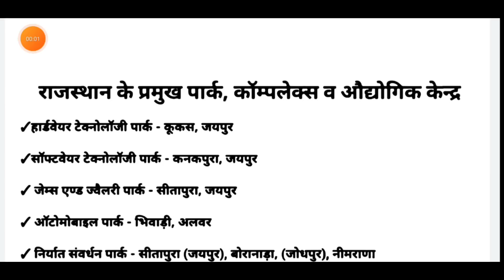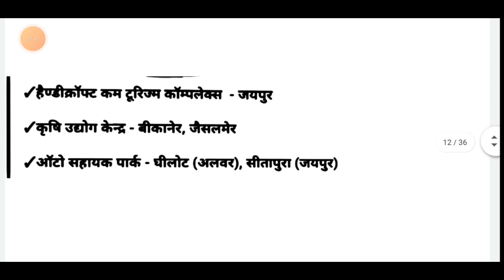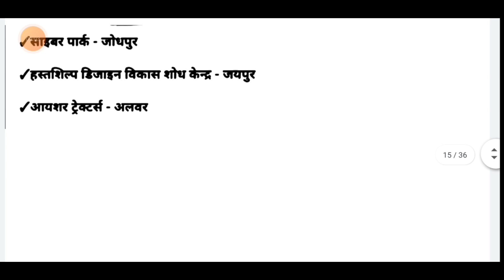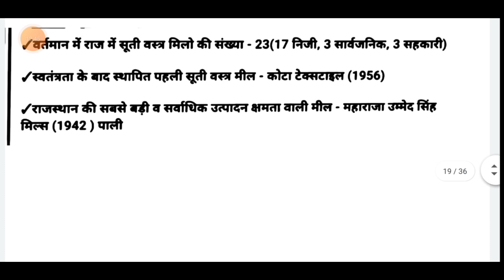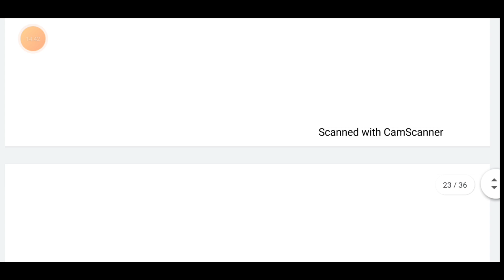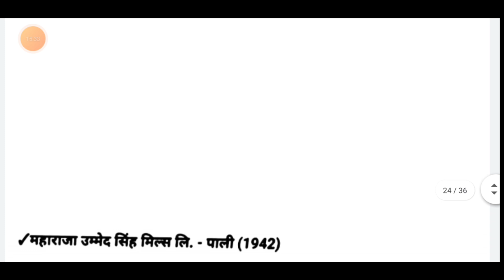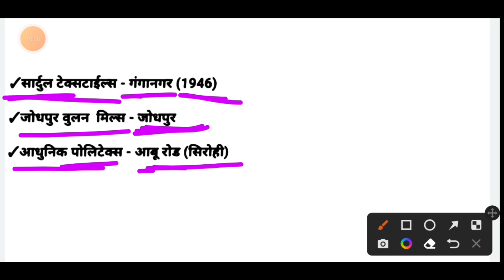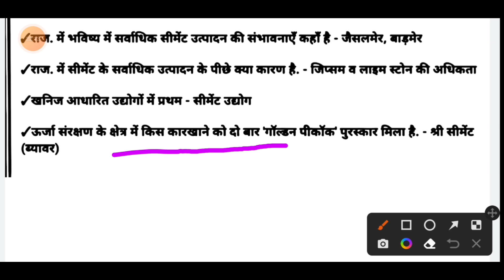राजस्थान के प्रमुख पार्क कॉम्प्लेक्स और औद्योगिक केंद्र|सभी प्रतियोगी परीक्षाओं के लिए महत्वपूर्ण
राजस्थान की प्राचीन सभ्यताएं|10th RBSE books पर आधारित महत्वपूर्ण प्रश्न

राजस्थानी साहित्य एवम् रचनाएं|महत्वपूर्ण प्रश्न|1st grade|2nd grade|REET|CET|पुलिस|EO Exam

राजस्थान का इतिहास एवं संस्कृति कक्षा 10th|Rajasthan GK| राजस्थान की सभी प्रतियोगी परीक्षाओं के लिए

दोस्तो अगर आप सरकारी नौकरी चाहते हो तो तयारी जारी रखो

हम आपके लिए महत्वपूर्ण प्रश्न जो राजस्थान शिक्षा विभाग में चलती है उनके महत्तवपूर्ण प्रश्न जो Exam में निश्चित रूप से इन्ही में से आयेंगे हम लाते रहेंगे।